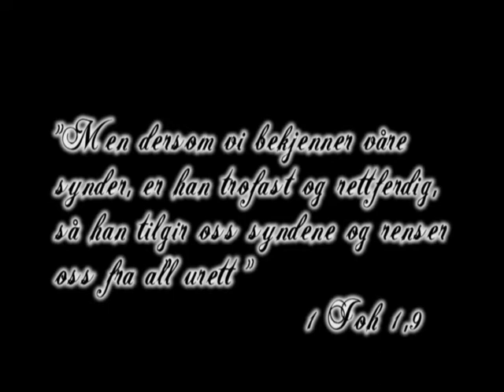Mannen som fikk tilgivelse_FINAL EDITION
A western movie by Arvid Pettersen. 9 minutes.